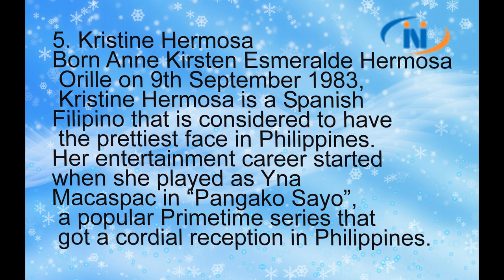Kristine Hermosa (philippines beautiful girl)